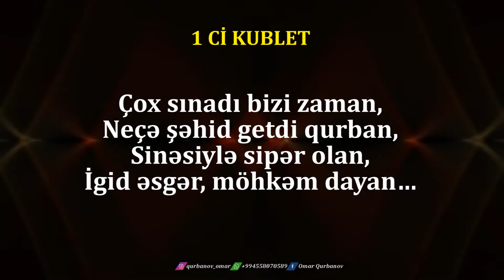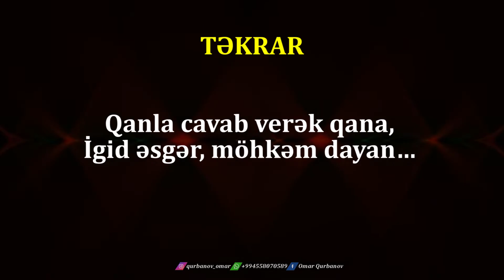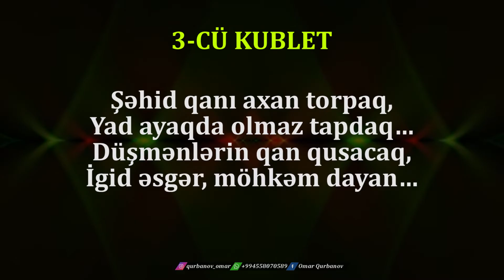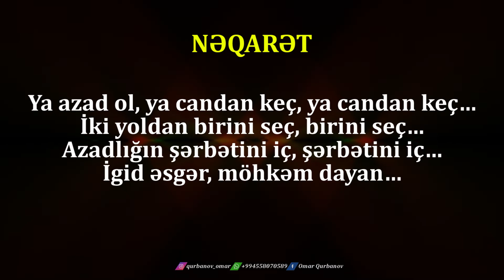İgid Əsgər, Möhkəm Dayan - KARAOKE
Şəmistan Əlizamanli – İgid Əsgər, Möhkəm Dayan
Sözləri: Şahin Musaoğlu
Musiqisi: Şahin Musaoğlu
Aranjiman: Cəlal Əhmədov
Karaoke: Omar Qurbanov

İgid Əsgər, Möhkəm Dayan Musiqi Sözləri

Çox sınadı bizi zaman,
Neçə şəhid getdi qurban,
Sinəsiylə sipər olan,
İgid əsgər, möhkəm dayan…

Ya azad ol, ya candan keç, ya candan keç…
İki yoldan birini seç, birini seç…
Azadlığın şərbətini iç, şərbətini iç…

Salam vətən, salam ana,
Çətin gündə bizi sına,
Qanla cavab verək qana,

Şəhid qanı axan torpaq,
Yad ayaqda olmaz tapdaq…
Düşmənlərin qan qusacaq,